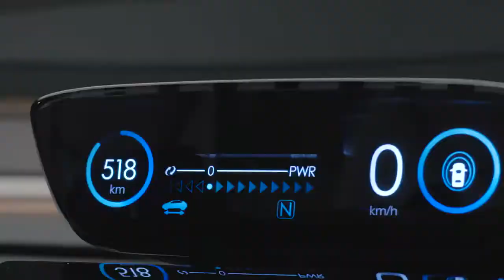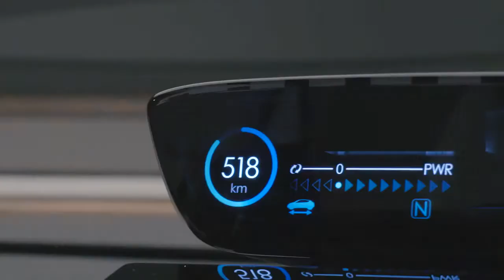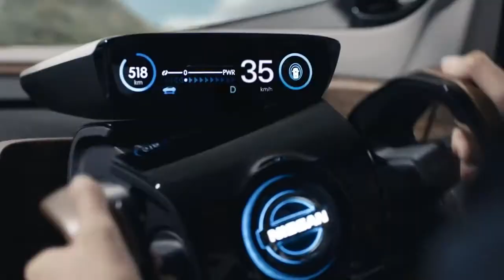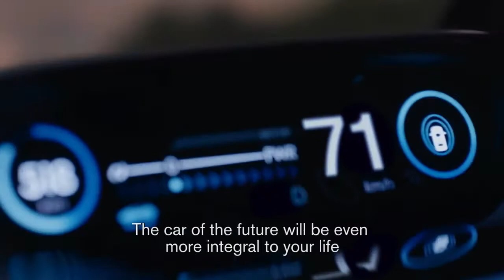Nissan IDS Concept 2015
La 44e édition du salon de l'automobile de Tokyo a ouvert ses portes, et avec elle une déferlante de nouveautés. Nissan a dévoilé un concept de véhicule qui incarne la vision de Nissan de l'avenir des véhicules électriques de conduite autonome et zéro émission: l'IDS Concept Nissan.